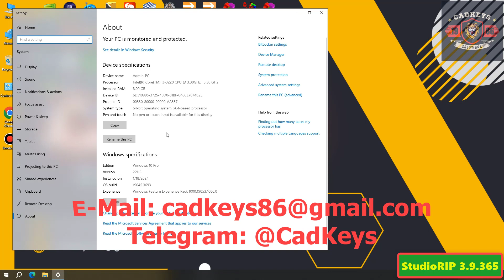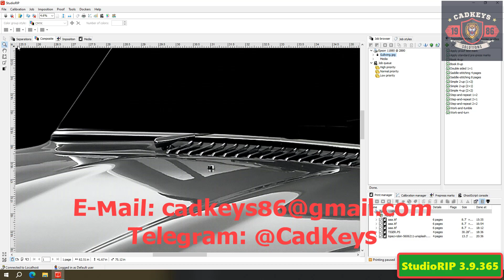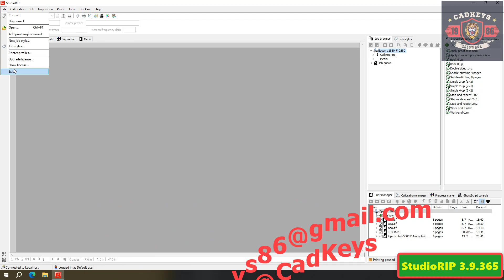StudioRIP 3.9.365 All Modules